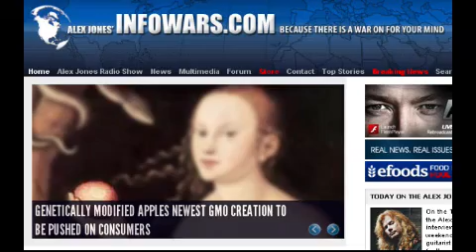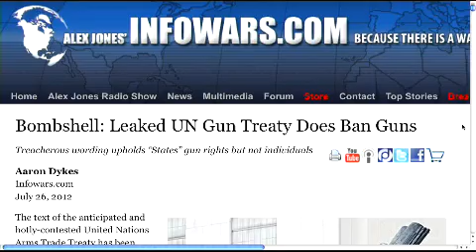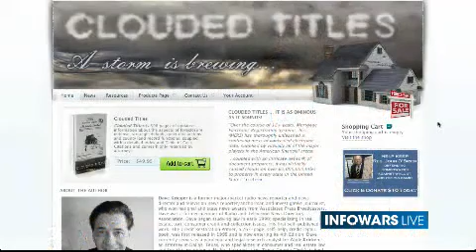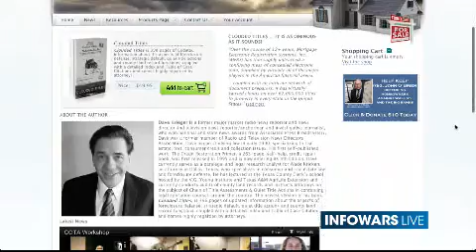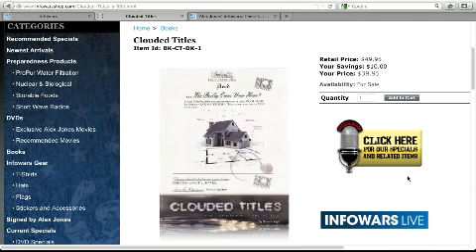2012-07-26 THE ALEX JONES SHOW PRISONPLANET TV.08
Alex airs an interview he recorded this past weekend with American virtuoso guitarist and legendary lead vocalist for the almost three-decade strong, highly influential thrash-metal band Megadeth, Dave Mustaine. Alex also talks with author and investigative journalist, Dave Krieger, in-studio. Mr. Krieger is the author of Clouded Titles, a book that exposes the mortgage scandal created by banker endorsed deregulation. The book is now available at the Infowars Store. Alex also covers the latest news, including the backlash following New York mayor Micheal Bloomberg's call for cops to walk out in protest of firearm rights guaranteed by the Second Amendment.